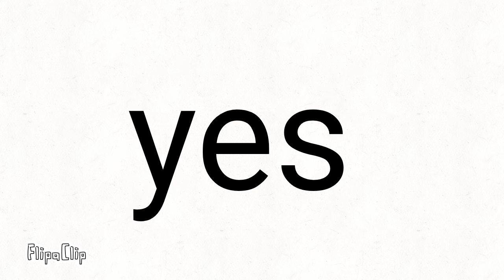the first person who guesses my favorite food is gets pinned (not syrup)